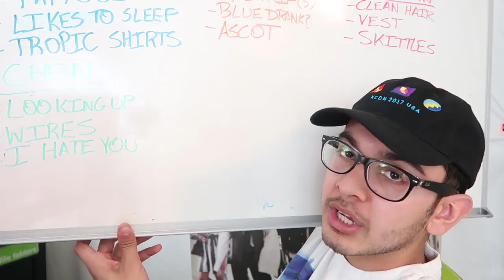EXO - THE WAR | CHEN TEASER [REACTION + THEORIES]